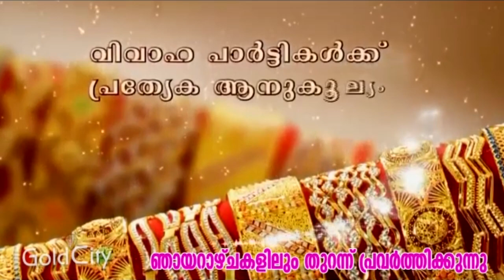News Today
news kerala , today headline news 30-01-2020